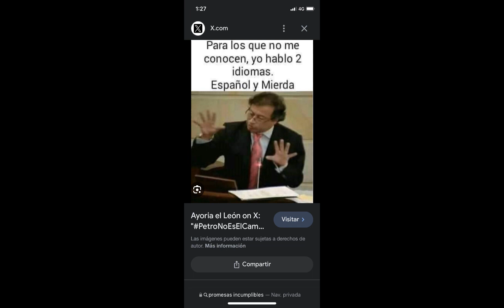Negociación colectiva⚔️desenmascarando conductas anti éticas.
que La negociación colectiva de trabajo es un proceso en el cual los representantes de los trabajadores y los empleadores negocian las condiciones laborales y los términos de empleo a nivel colectivo, en lugar de hacerlo individualmente. Este proceso tiene como objetivo principal buscar el mejoramiento de las condiciones laborales de los trabajadores, así como el nivel de su calidad de vida y la de sus familias, obteniendo mayor seguridad y salud en el trabajo. También puede incluir acuerdos sobre prerrogativas económicas, laborales, políticas, culturales, ambientales y sociales superiores a los derechos mínimos establecidos en la ley, para dignificar y mejorar las condiciones de vida de los trabajadores.

En Colombia, la negociación colectiva de trabajo está regulada por el Decreto 89 de 2014, el cual establece disposiciones sobre la negociación colectiva en empresas con varios sindicatos, la integración de la comisión negociadora sindical, la unidad de negociación, entre otros aspectos relevantes.

La negociación colectiva de trabajo es un mecanismo importante para regular las relaciones laborales y solucionar conflictos colectivos de trabajo, siempre en común acuerdo entre las partes involucradas.